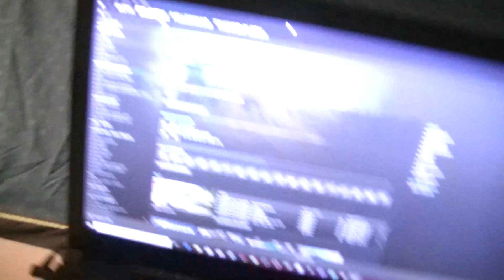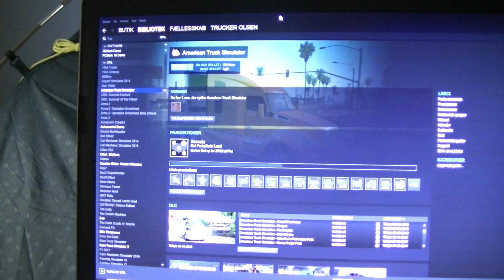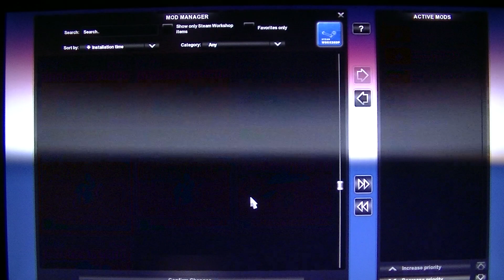MongoTV_3823 - Mongo Games - American Truck Simulator - Part 67 - Trucker Olsen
PART 67 - I am Trucker Olsen and i like to be the riches virtual trucker in the world in American Truck Simulator and record that on video :-) Part 67 to 77 is same game session. I use this scenery : American Truck Simulator 1.35 with all states and DLC + Coast to Coast 2.8.2 + CanaDream 2.8.13 + AI Traffic Pack by Jazzycat v 7.3 + American Truck Traffic Pack by Jazzycat v 2.0 + Motorcycle Traffic Pack by Jazzycat 3.6. Note to this game session : I need to drive out of this Canada map, is to depressing now to drive houre after houre on this long roads with same trees to left and right many 1.000 miles, i need drive there later in my game play in the furture. But i will get back to this CanaDream map in the furture, and drive more of this roads, or drive up there north, if i have a freight and job to a city in Canada.